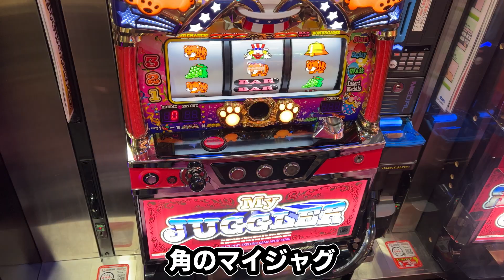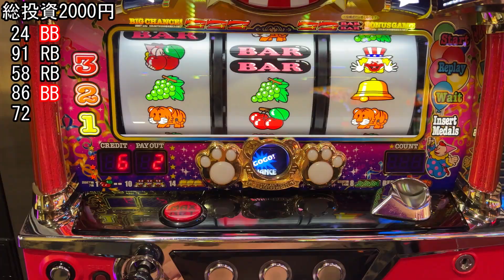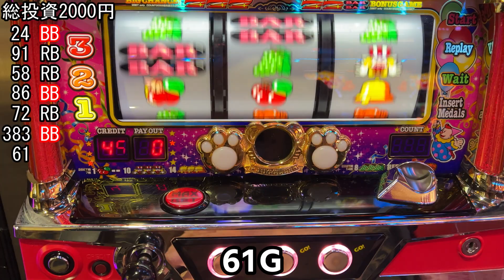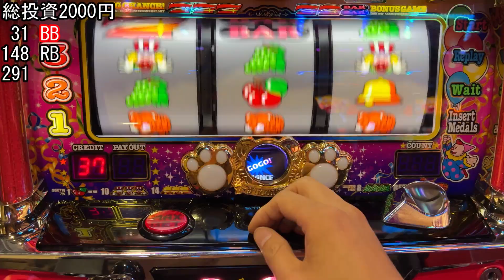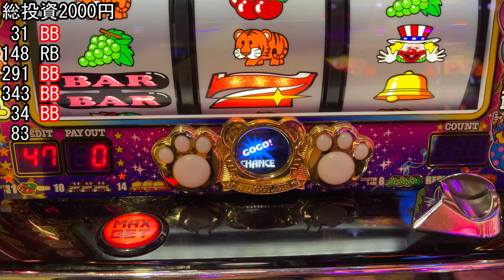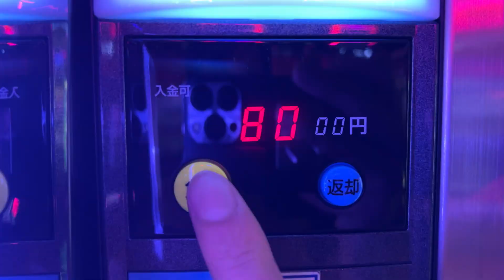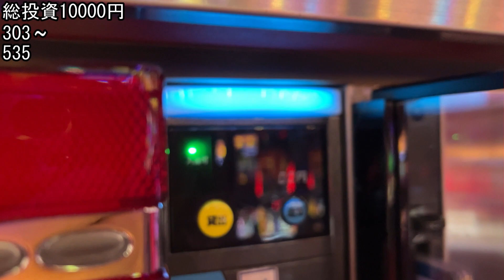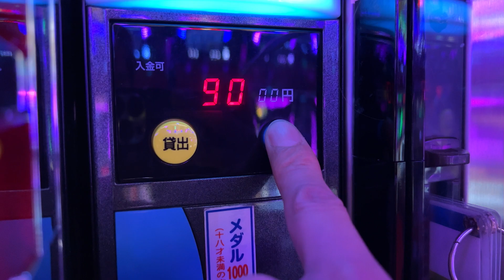ハーデス空いてないからジャグラ―打ったんだジャグラ―【2023.4.28】